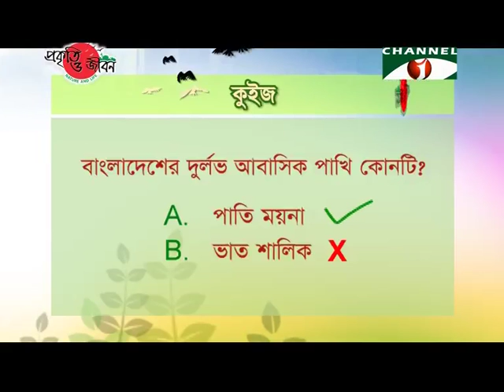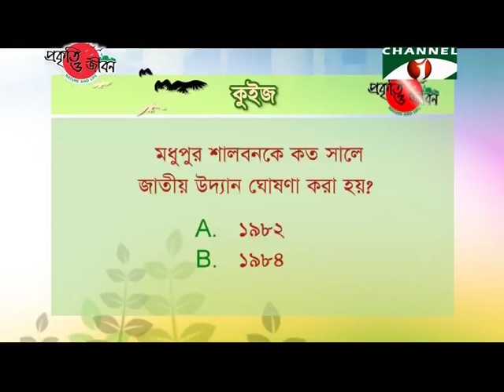Nature and Life - Episode 180 (Madhupur National Park)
Sal (deciduous) forest is a traditional forest of Bangladesh.
Once it was famous as the biggest forest of the country.
Presently this forest is surviving, in a fragmented form, in the middle and northern side of the country.
Madhupur National Park has been declared within Modhupur Sal forest to maintain the dignity and to uphold the ecosystem of Sal forest.
It is such a park where local biodiversity are being conserved in a natural environment.
This park is attracting numerous visitors and also unveiling ways for various biological education and research.
Madhupur National Park is sited in Madhupur Upazila of Tangail District, 125 km. far from Dhaka city.
It was declared as National Park in 1982 with 20,837 acres area.
Soil of this park is bit Acidic.
Moreover, due to the presence of iron and aluminium, this park has reddish or yellowish soil.
Rainfall rate is very low in here.
As a result, flowing water is rare in here.
Hence, this park has rough soil.
That is why this park has different ecosystem compared to other forests of our country.
Diversified plants are there in this park with Sal trees as the dominant plant.
Sal trees occupy the most areas of this park.
Since these trees shed leaves in winter, this park becomes pale in winter.
Dried leaves cover the whole ground of the park.
But new leaves appear in April-May.
Gradually the whole park becomes green again.
Beside Sal, Queen Flower, White Siris tree, Arjun, Golden shower tree, Silk Cotton etc. plants are also there in this park.
Large volume of herbs and shrubs grow in some places of the park.
Various flowers bloom in here and the whole park becomes colorful.
Various climbers grow in here.
They spirally climb host trees to grow upwards.
Apart from these, various species of orchids are also found in here.
Various ferns, fungus and medicinal plants also grow in here.
Among medicinal plants Emblic Myrobalan, Black Myrobalan, Beleric Myrobalan, Butterfly tree and Indian Snakeroot are mentionable.
Numerous wildlife survive here under the shelter of these plants.
Horgoja and Banyan type trees supply a large portion of food for these wildlife.
This park has the largest population of Capped Langur of our country.
They roam and feed in group.
Numerous Monkeys can also be seen in the park.
These social animals are common throughout the park.
This park is also home to various mammals like: Squirrel, Jackal, Mongoose, Porcupine, Deer etc.
Presence of various species of birds keep the park resonant.
Sweet calls of White-rumped Shama echoes throughout the park.
Leafbird, Barbet, Owl, Woodpecker, Bee-eater, Weaver, Parakeet etc. are also common in this park.
These birds play vital role in pollination of the plants in here.
The park becomes colorful & sonorous due to these birds.
This park is also home to various reptiles and amphibians.
Many species of snakes and frogs can be seen in here.
The ecosystem here is rich with invertebrates like: Butterfly, Moth, Spider and insects.
They roam throughout the park.
They keep the ecosystem lively by helping in pollination.
But the increased human population around the park is affecting the ecosystem of the park.
This park has recently been harmed by human activities like: deforestation, forming agricultural land inside forest, illegal hunting of wildlife etc.
But various Government initiated forest conservation projects, which also involve local people, are vitally contributing in biodiversity conservation in here.
The pressure on forest resources needs to be mitigated by encouraging forest dependent people for alternate livelihood.
Sustainable use of forest resources needs to be ensured by implementing apt economic system.
Only then the valuable resources and biodiversity of Madhupur National Park will be conserved.